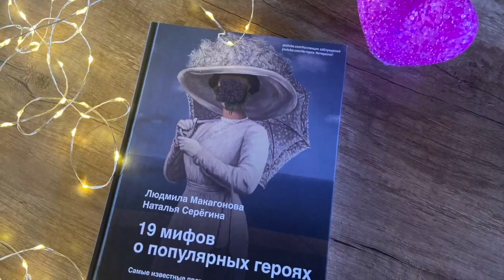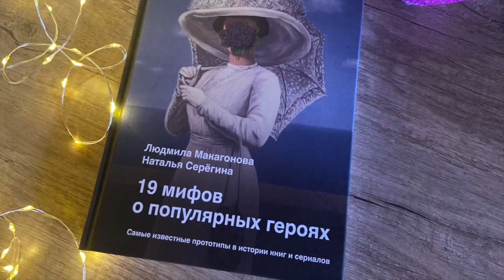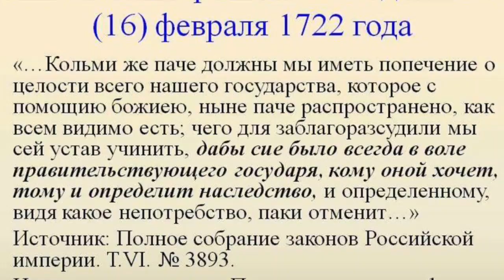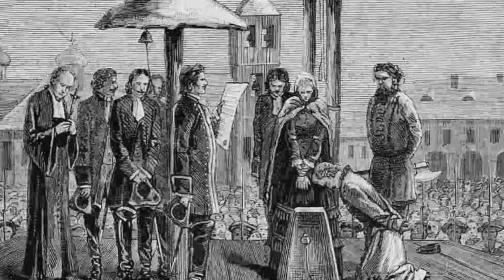Как неграмотная служанка стала императрицей всея Руси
Астрид Линдгрен: в 18 лет тайно родила, а в 70- лазала по деревьям и не только

ПОЧЕМУ У БЛОКА НЕ БЫЛО " БЛИЗОСТИ" С ЖЕНОЙ, А ОНА ХРАНИЛА ВЕРНОСТЬ ЕМУ ТОЛЬКО ПОСЛЕ ЕГО СМЕРТИ